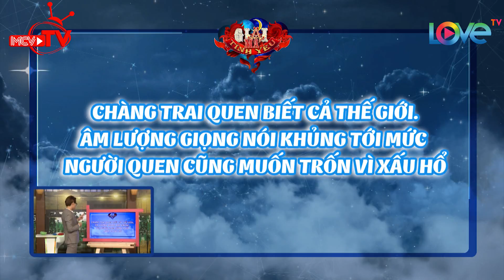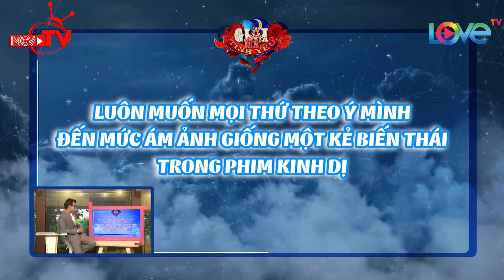Hotgirl Misoa tiết lộ bí quyết để các chàng trai chinh phục phụ nữ 😍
🎬 NỘI DUNG:
Khách mời nam diễn viên Phạm Hoàng Nguyên đã mang đến những tình huống thú vị cũng như những lời giải thích hài hước trong tập 4 "Giải Mã Tình Yêu". Qua đó các chàng cũng sẽ hiểu hơn về người con gái của mình để có thể giữ gìn một tình yêu bền vững.

💚 BIỆT ĐỘI SOÁI CA:
Nguyễn Đăng Khoa (Bi Max; 25 tuổi – Diễn viên):